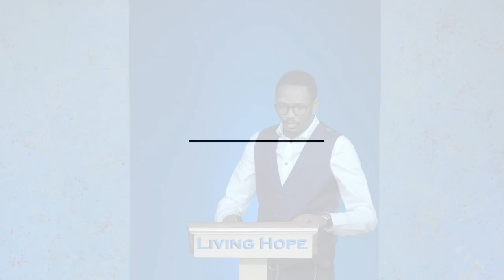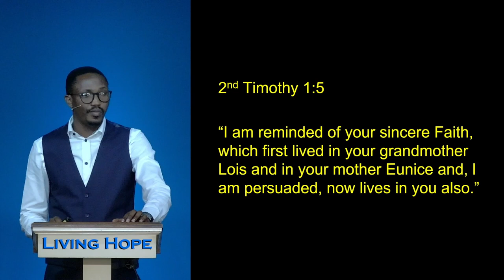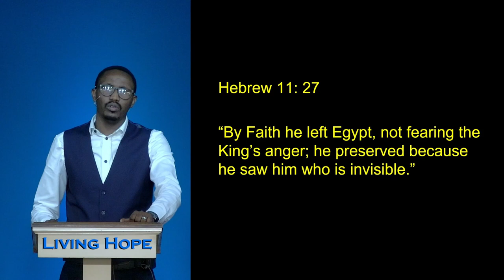The Power of Faith | Hebrew 11:1 | Minister Joseph Wanene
In today’s message, “The Power of Faith," Minister Joseph Wanene teaches how Faith carries us over hard times.